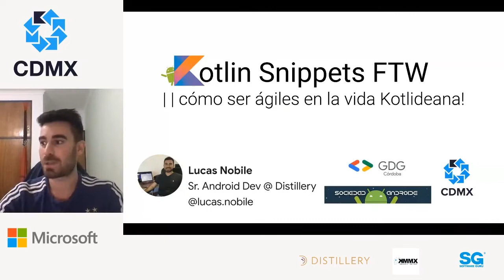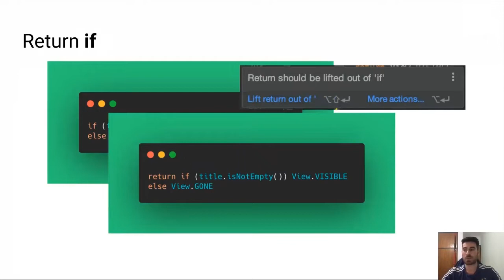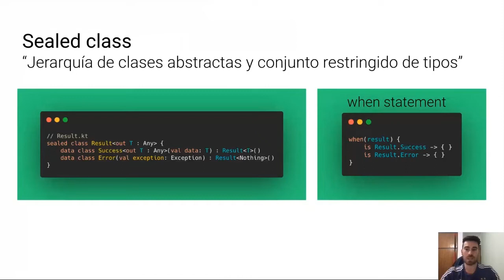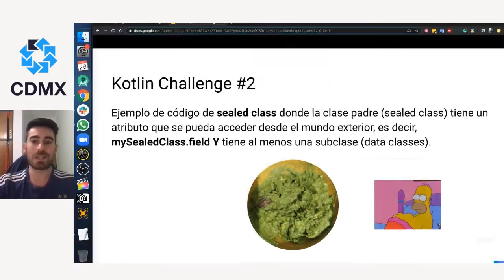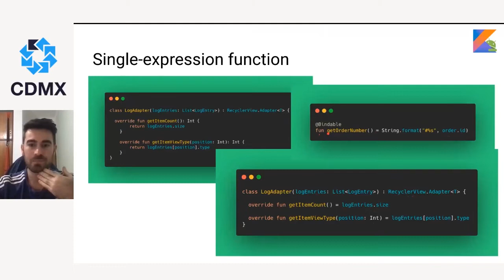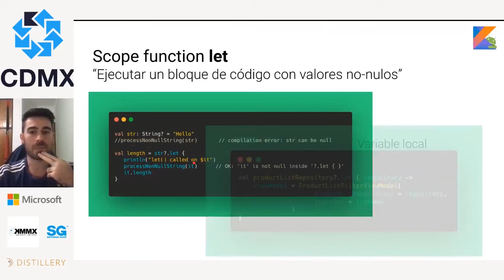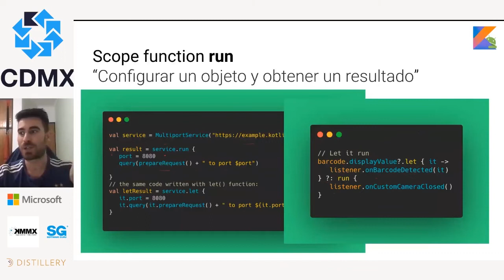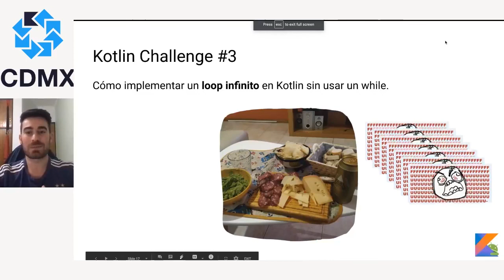KotlinCDMX 20.04 - Kotlin Snippets FTW (For the Win)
Revisamos un conjunto de Kotlin snippets que podemos usar diariamente y que todo Android dev necesita conocer.
Conoce los alcances de Kotlin, lenguaje de programación para desarrollo de aplicaciones multiplataforma, ahora también el lenguaje oficial de Android.